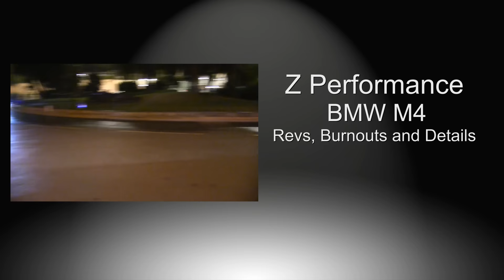Prior Design PD650i - Amazing Sound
BMW M6 by Prior Design